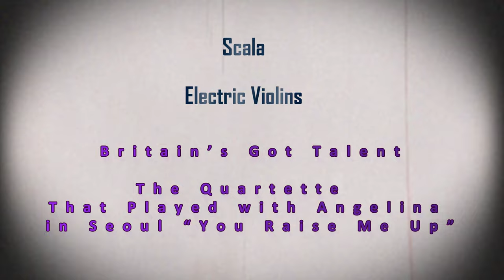Scala Live Electric Violins Britians Got Talent The String Quartette from "You Raise Me Up" !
This is the String Quartette that was in "You Raise Me Up" With Angelina. Thought some of  you might like to listen to them. Enjoy   Steve

Brought to Us by Eaz Buks